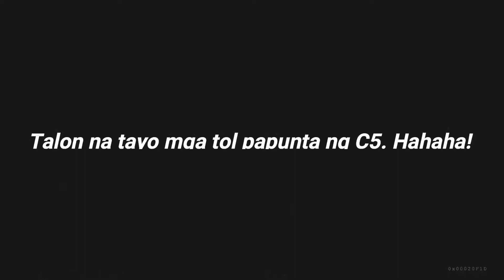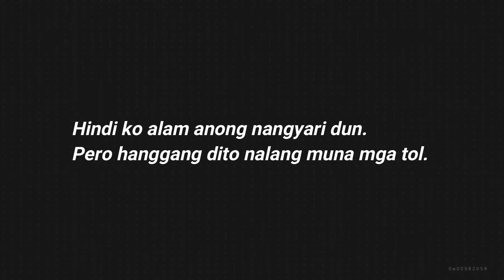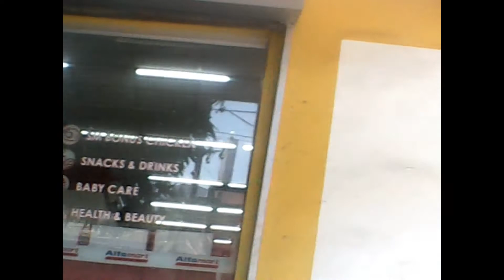QUARANTINE RIDE || FLASH150R || AGENTRIDER